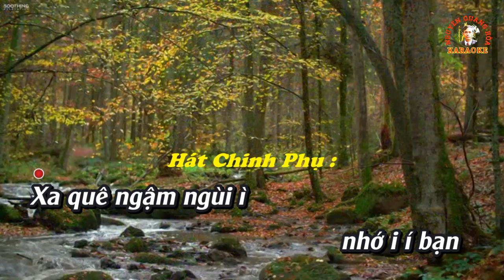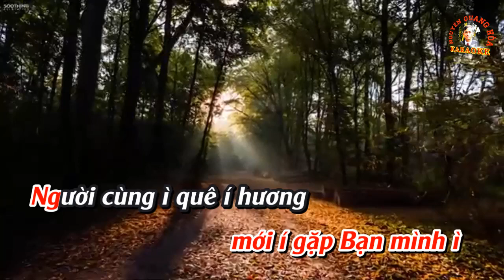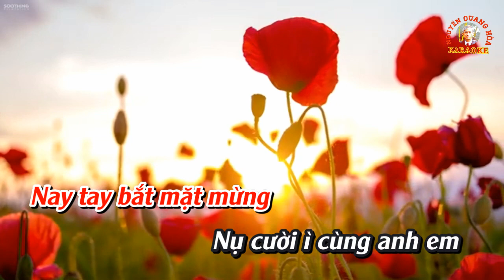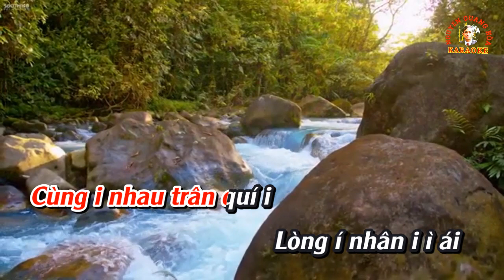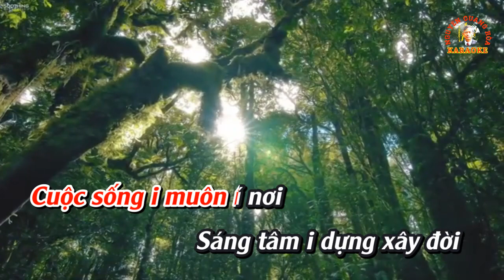KARAOKE Chèo : TÌNH NGƯỜI VIỄN XỨ (Chinh Phụ) - Thơ : Hào Hữu Đinh - CT : Cô Đỏ Quán